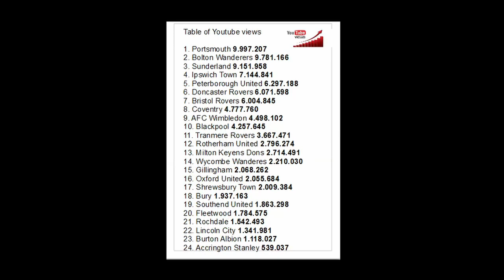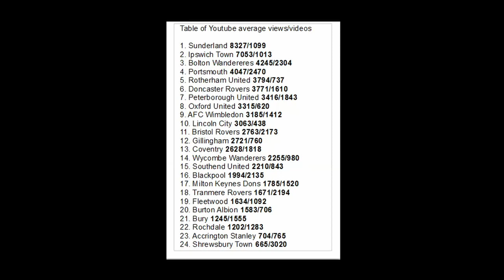Football facts! Are Sunderland the most popular team in League one or do any other team more fans?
This is a video about the EFL League 1 and how engaged the fans are on
 social media. Who ranks number one on likes or Youtube views or subscribers. Which team has the fans who follow the team most? Watch the video and find out.
I have other videos about this a focus on only Facebook likes which is a little more detailed and maybe easier to Watch. For every League from National League Conference in England to the Premier League.